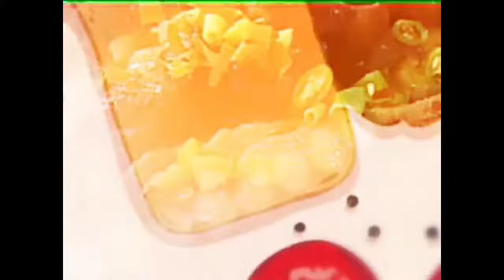Cooking Club - ยำผักบุ้งสด